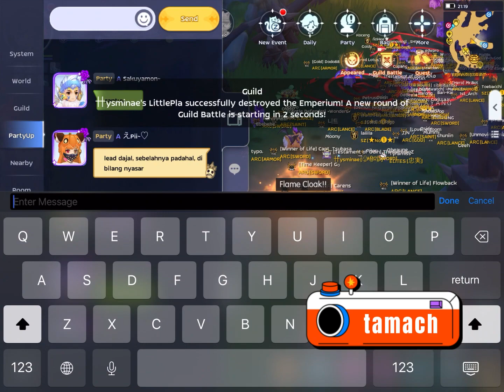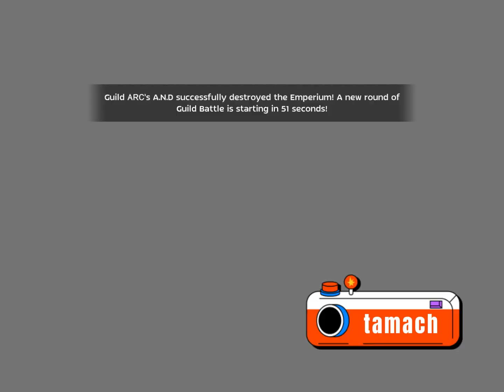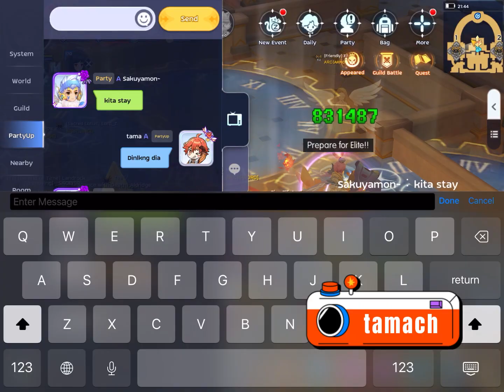Ragnarok M WOE: Arc | ThaiGER ysminae Sz Exodiac RojakMY | Apr. 25 | CM POV